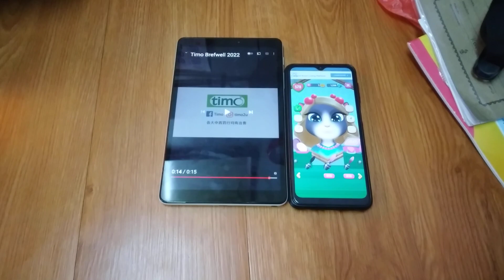My Talking Angela 2 Timo Logo 2